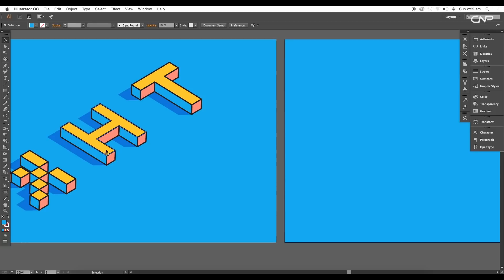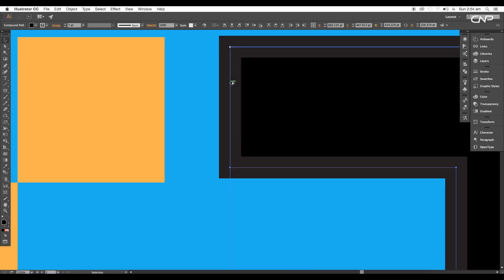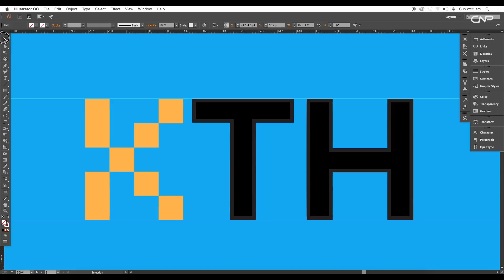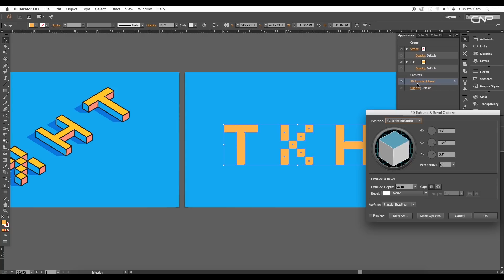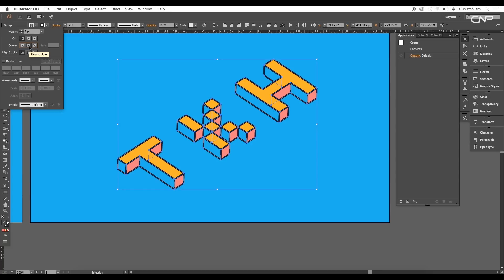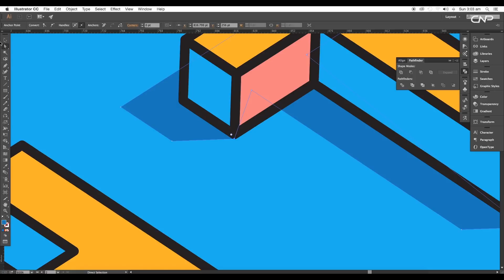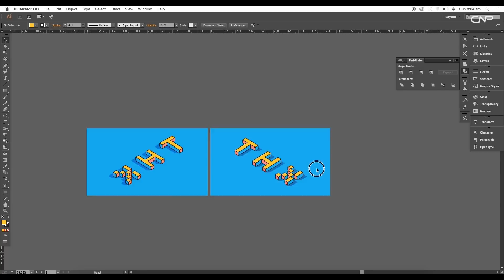Isometric Text Effect | Illustrator Tutorial | Think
In this Episode we will be creating a 3D text Effect inside Illustrator.
We will first create out the letter K using square shapes. Then type out     the text using the text tool underplay 3D extrude and Bevel option to give a perspective angle. Check out the video to watch the step by step process!

▲Gumroad Store!

▲Bluehost Hosting!